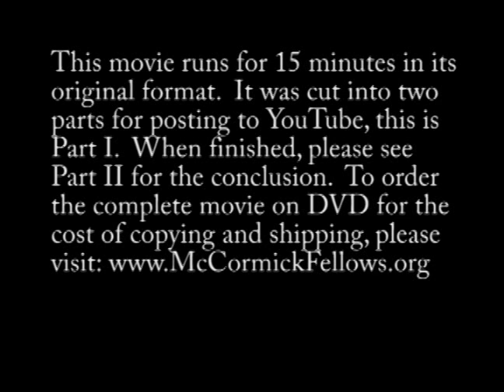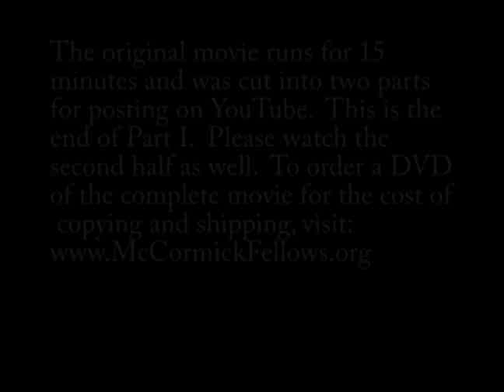Kerner Plus 40: Change or Challenge Part I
McCormick Fellows contributed time and talent to develop one of the latest definitive videos to discuss race and media since the landmark Kerner Commission report on civil disorders in America 40 years ago. "Kerner Plus 40: Change or Challenge" was included in a presentation on July 24 at the 2008 Unity Convention in Chicago. McCormick Fellows, representing some of the industry's top media managers, were interviewed for the video along with many news pioneers. Northwestern's Media Management Center contributed technical support while several news organizations provided additional news footage of the turbulent civil rights era. Following the video at Unity, a panel of top journalists representing all of the Unity partners highlighted some of the critical issues America faces now and how journalists respond to them. Learn more about the Fellows and how to order a DVD of the movie